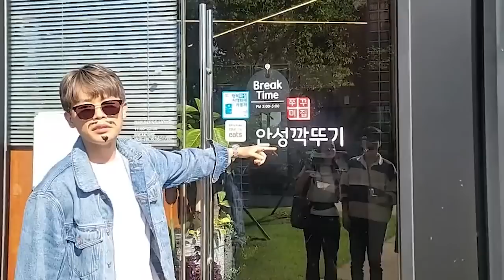광고컨셉이 과한 딸들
허허 녀석들

"우린 오직 쭈꾸미로 승부한다!"

쭈꾸미 본연의 맛으로 승부하는 마초 브랜드 '안성깍뚜기'에서 전국 가맹점을 모집하고 있습니다.
지금 가맹상담하시면

가맹비 50% 감면
교육비 40% 감면
보증금 無
1:1 맞춤 창업 상담
개점 시 음료 냉장고 무상 제공

등의 다양한 혜택이 있습니다.
자세한 내용은 에서 확인해주세요!